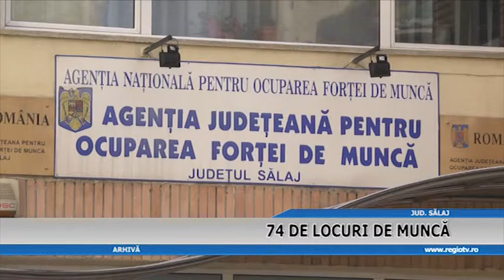74 LOCURI DE MUNCA